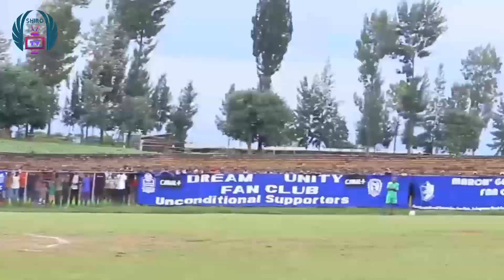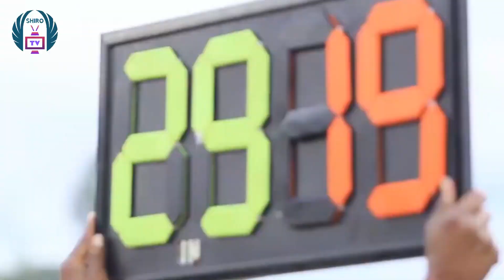IBITEGO BYIZA BITUMYE RAYON💪IGERA KUGIKOMBE🏆BITUMYE🔥 IFATA UMWANYA 2 ICA KURI APR FC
SHIRO ⚽ TV